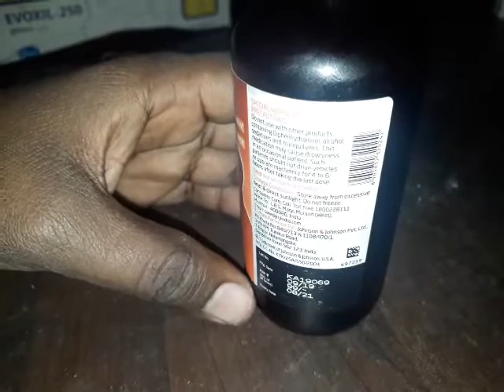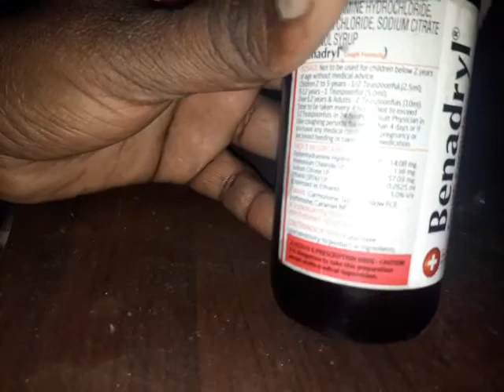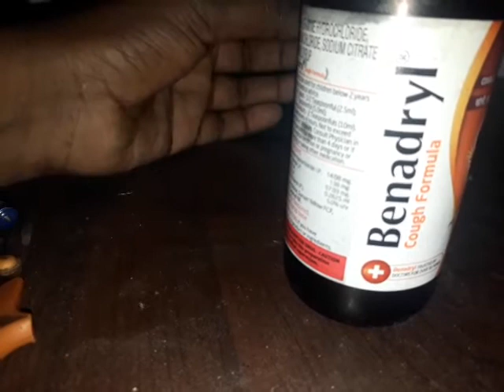Diphenhydramine Hydrochloride and Ammonium chloride with sodium citrate syrup | Bendryl syrup